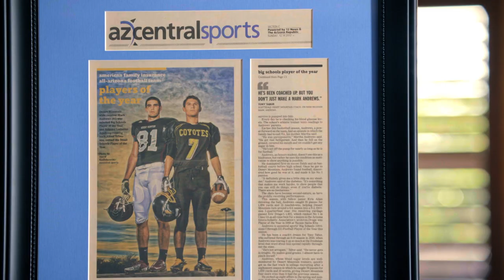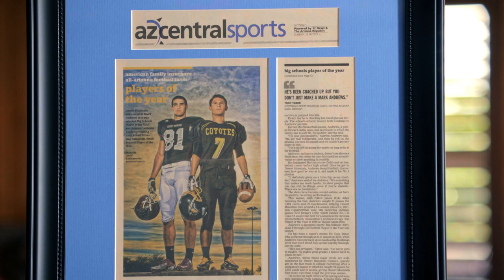My Cause, My Cleats: Mark Andrews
Mark Andrews reveals his Juvenile Diabetes Research Foundation cleats.

It takes you. It takes me. It takes all of us to be part of a movement for the greater good.

This season over 1,000 NFL players participated in My Cause My Cleats by wearing customized cleats in support of the causes they’re passionate about.